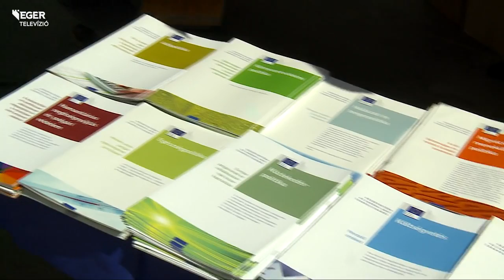Európa-nap – Egerben is köszöntötték az Európai Unió ünnepét - 2016.05.09.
Idén is kulturális programokkal, vetélkedőkkel, kézműves foglalkozásokkal várták az érdeklődőket Egerben az Európa-nap rendezvényén. Az Unió ünnepét 1985 óta köszöntik minden év május 9-én a tagországokban, Magyarország 2005-ben kapcsolódott be a rendezvénysorozatba.